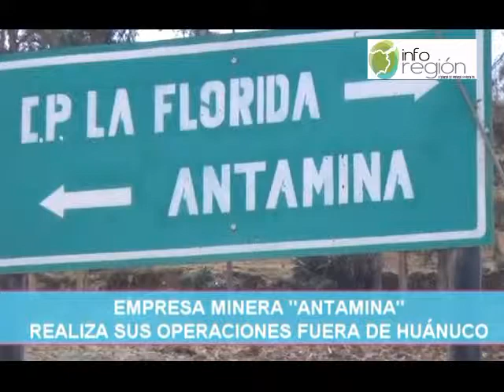Minera Antamina no está realizando extracción de minerales en Huaánuco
La compañía minera Antamina indicó que no está realizando ningún tipo de actividad extractiva en la región Huánuco, pes sus labores se centran en el distrito de San Marcos (provincia de Huari, Ancash). Estas labores se encuentran autorizadas por el Estado peruano. Cabe señalar que Antamina mantiene un proceso judicial con la empresa Río Mosna, por predios que están ubicados entre estas dos regiones. Vea el reportaje de INFOREGIÓN.